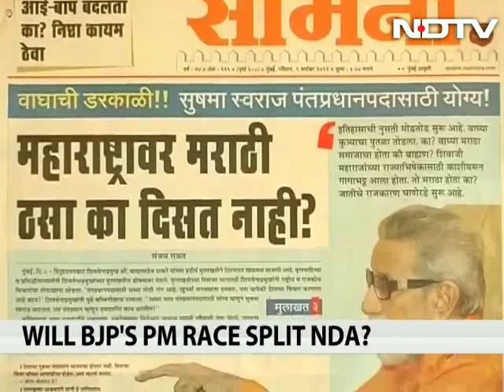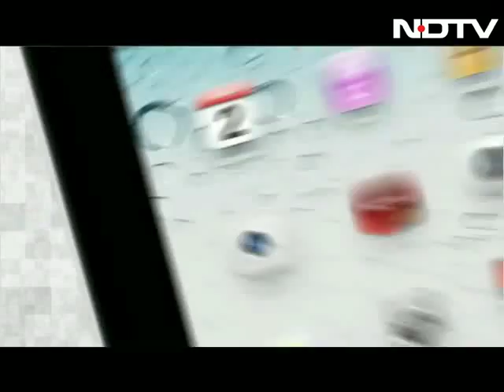Sushma Swaraj 'deserving' choice for PM's post: Bal Thackeray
Shiv Sena chief Bal Thackeray has said that senior Bharatiya Janata Party leader Sushma Swaraj will be a "deserving" and "great choice" for the post of the Prime Minister.